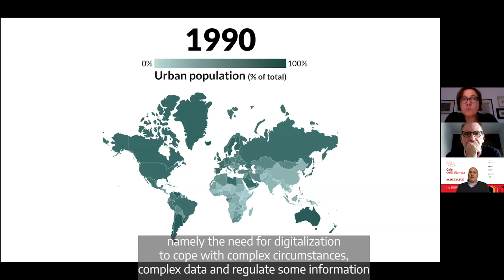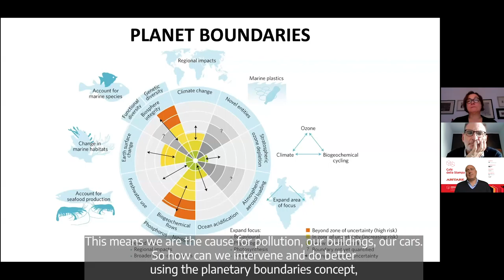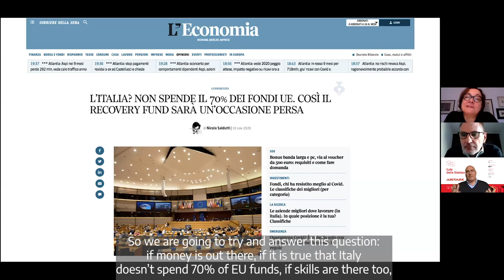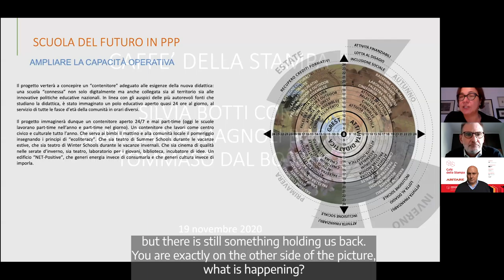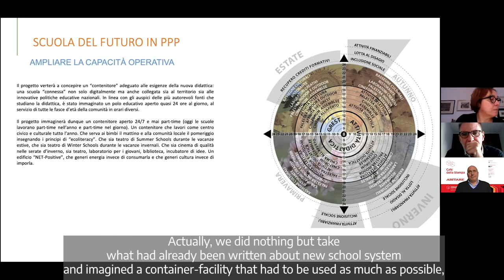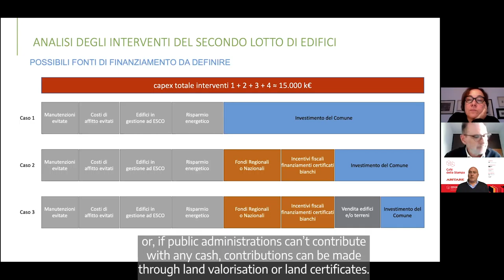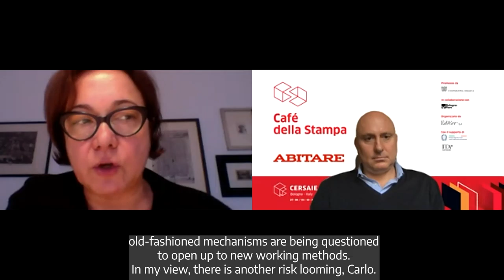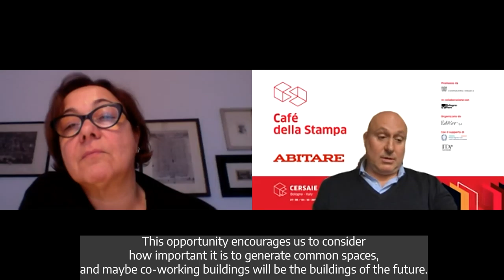Café della Stampa - From the European Green Deal to energy efficiency tax credits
The series of informal events features renowned directors of various industry publications and leading exponents of architecture and design.

Watch the appointment with Abitare Magazine!